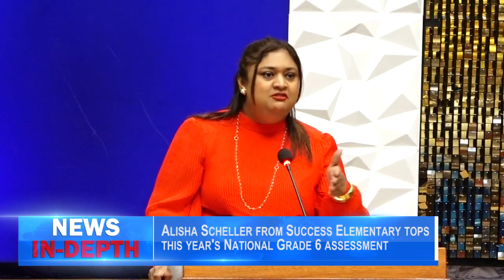Alisha Scheller from Success Elementary tops this year's National Grade 6 assessment